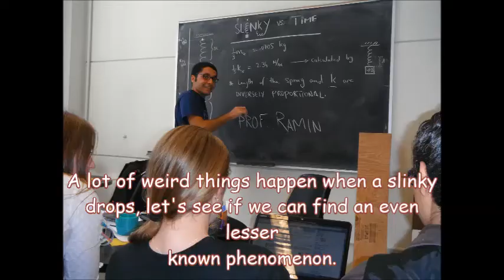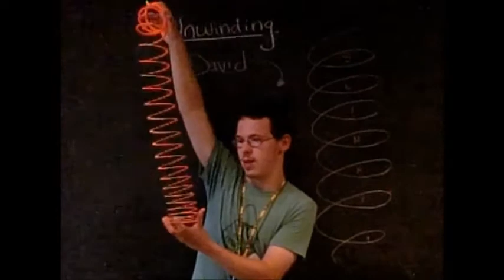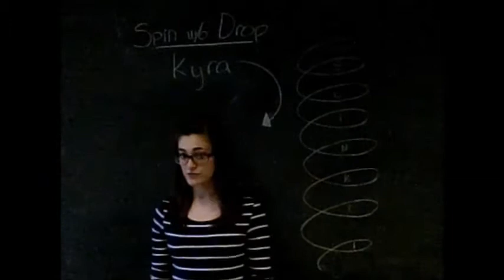Falling Slinky - Explaining the Torsion Wave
Why does the bottom of the falling slinky start rotating before dropping?